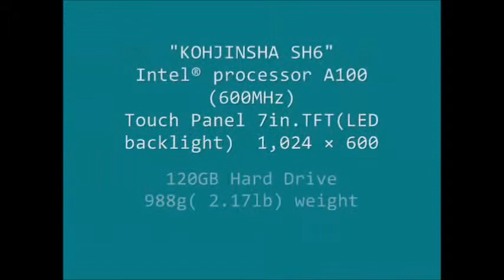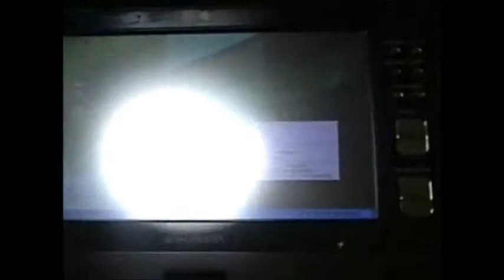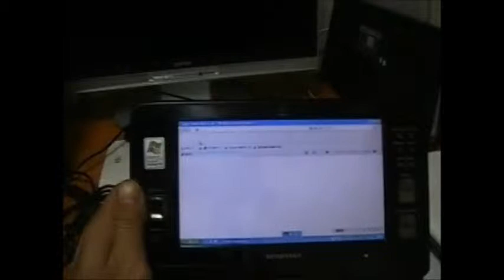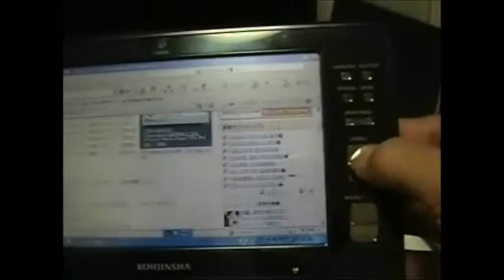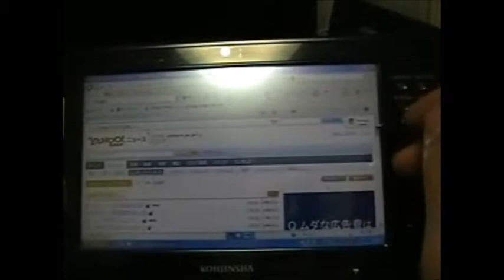COOL UMPC■ KOHJINSHA SH6■ 工人舎SH6KT12A